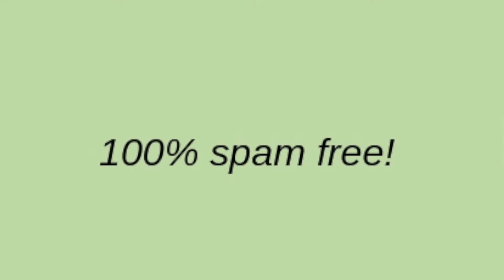Closing Off 2020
Sign up for Wild Spirits News to receive weekly Coaching magic, with extra resources and special offers exclusive to subscribers! Simply fill in the form at the link above.